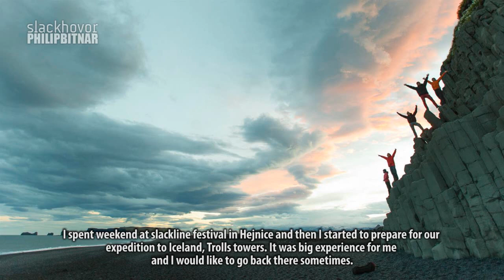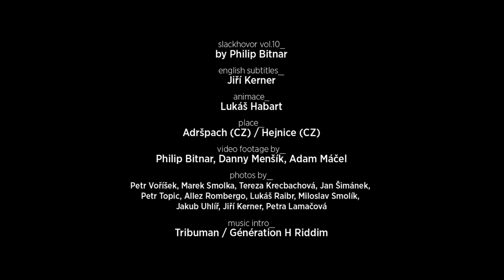PHILIP_SlackHovor vol.10 feat. Petr „Peeto" Kučera (+ eng subtitles)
➡ Baví tě Slackhovor? Podpoř mě na

PHILIP_SlackHovor vol.10 feat. Petr „Peeto" Kučera
+ ENGLISH SUBTITLES

Desátý díl ze série rozhovorů z české slackline scény.

ENGLISH SUBTITLES_Jiří Kerner
ANIMATION_Lukáš Habart

PLACE_
Adršpach (CZ) / Hejnice (CZ)

MUSIC INTRO_
Tribuman / Génération H Riddim

VIDEO by PHILIP /  10_2014 ©